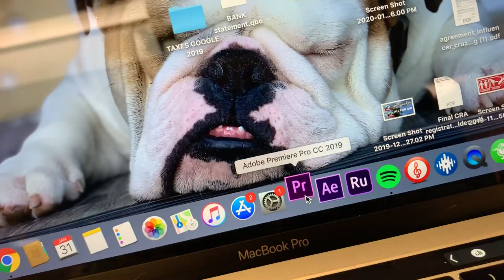Heading For The Mountains | Van Life Is The Ultimate Tool For Creating A Better Life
STRESSED and NEEDING CHANGE ?! Van life can be such a vital tool to helping you move ahead in life and clear your mind from stress and complicated thoughts. Escaping to the mountains for some peace of mind. My name is Chrome i live full-tiime in my cargo van with my english bulldog "Cruz".  We travel a little more everyday and film our day to day adventures "Everyday Van Life"

THE VAN AND US:
2004 Ford E250 Extended Cargo van
How I Make Money: 100% Youtube
Camera I Film On: iPhone XS Max
Video Editing Software: Adobe Premier CC

All Logos And Graphic Work By DAFINE DESIGN (Tell his Vancity Vanlife Sent You, He has been my graphics guy for over a dozen years)